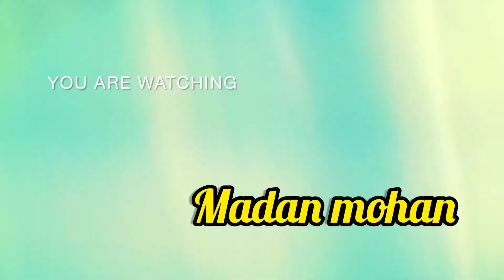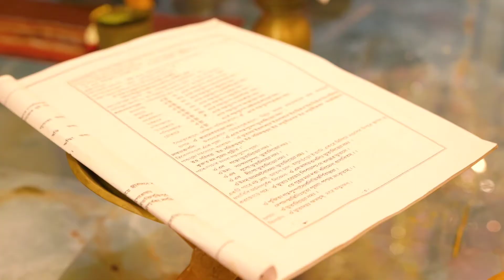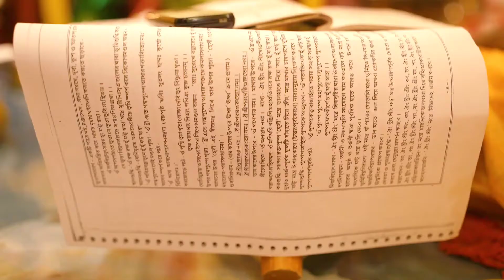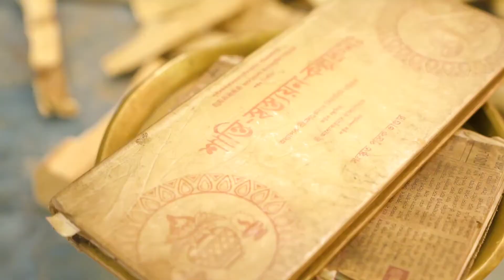বরাহনগর কুটি ঘাট এর সরকার পরিবারের জাগ্রত জগন্নাথ পূজা 🙏❤️/Best jagannath video ever..